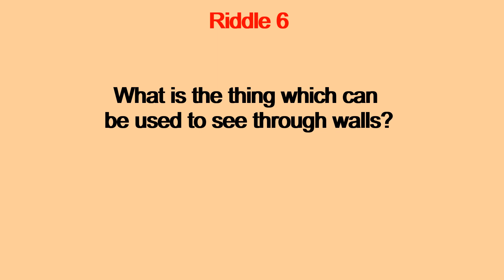Riddle 6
This video will show you a riddles on Walls and Windows.